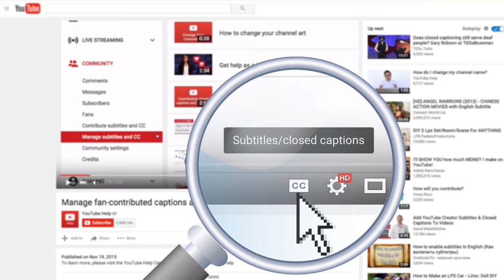อนันตนาคราช พญานาคตนแรก ราชาแห่งพญานาคทั้งปวง | หลอนดูดิ EP.71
พญานาคที่กำเนิดขึ้นมาเป็นตนแรก เป็นพี่ใหญ่สุดของทั้งพญานาคและพญาครุฑ